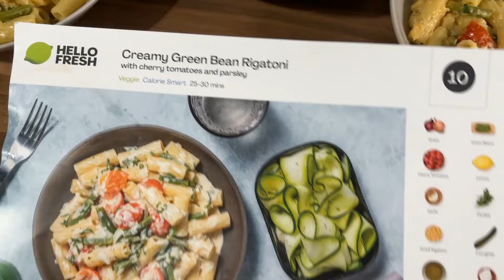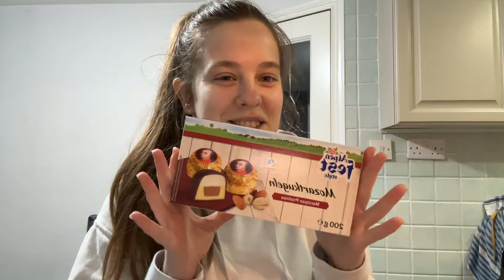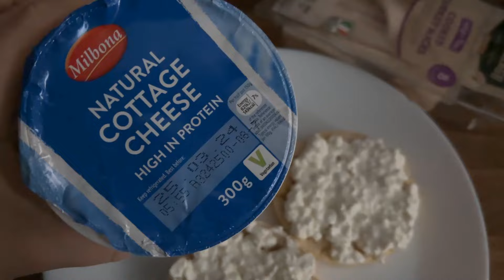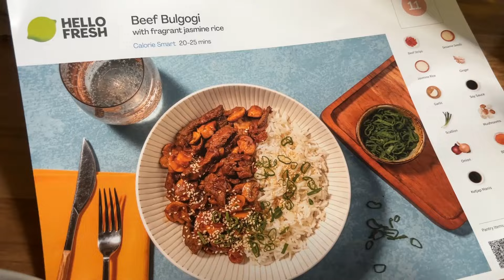NAPOKON SAM DOČEKALA SNIJEG